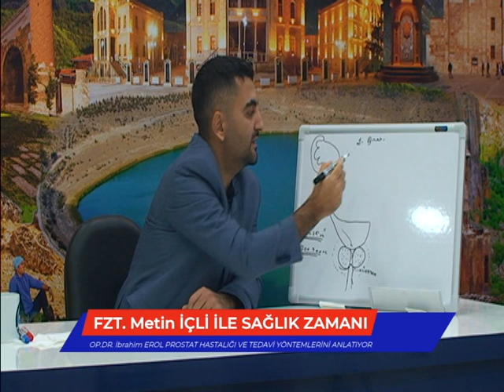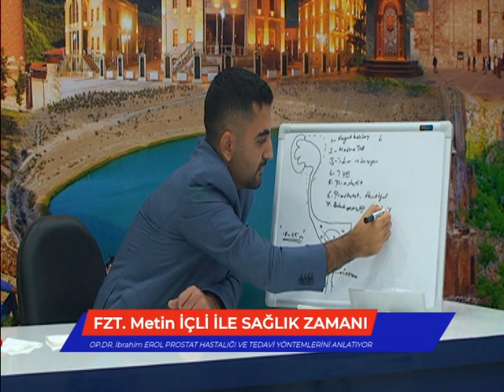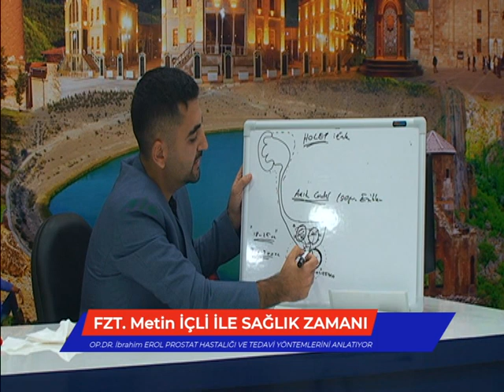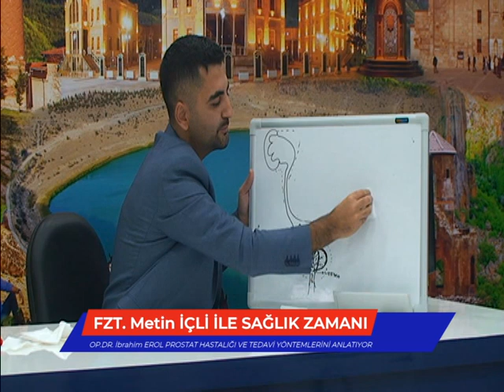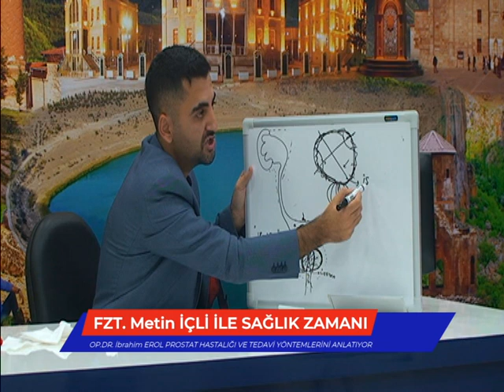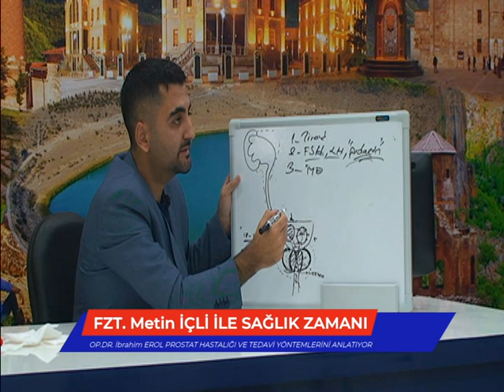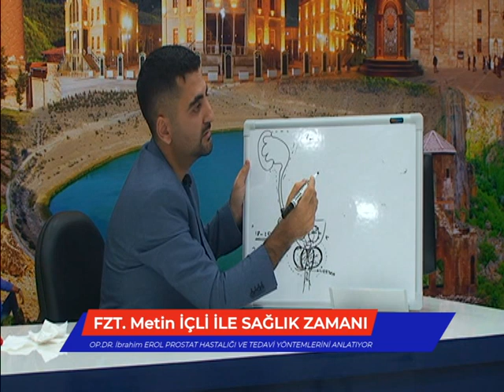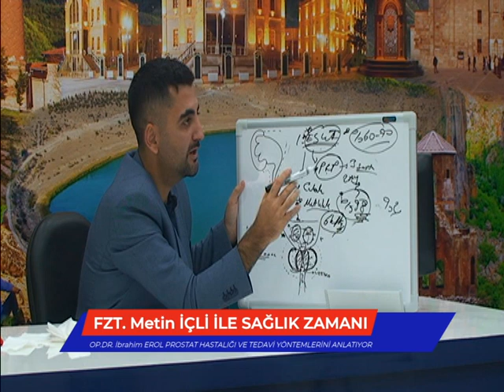FİZYOTERAPİST METİN İÇLİ İLE SAĞLIK ZAMANI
OP. DR.  İBRAHİM EROL PROSTAT HASTALIĞI VE TEDAVİ ŞEKİLLERİ HAKKINDA BİLGİ VERİYOR